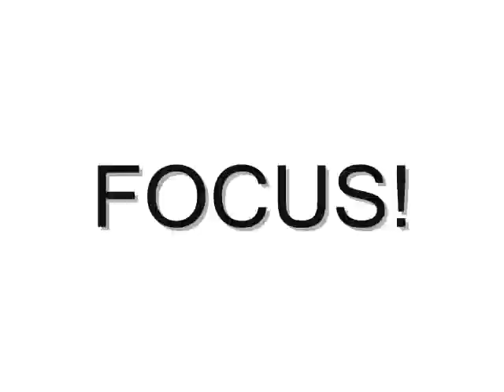Crazyface- Live Jam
trippy psychadelic original music public domain images alternative rock opera crazyface real take one band photovideo